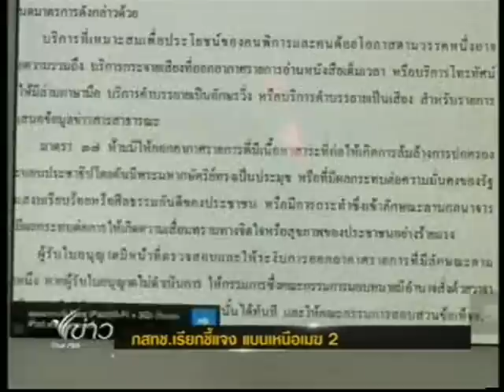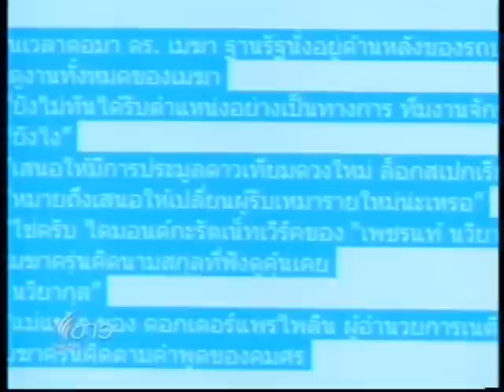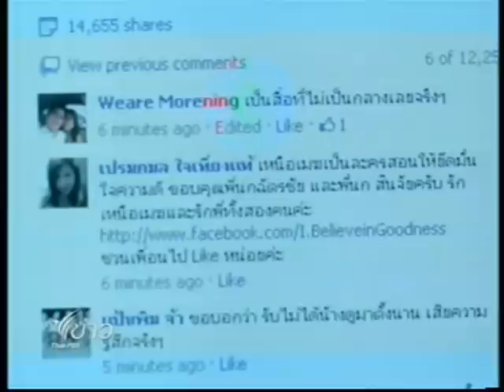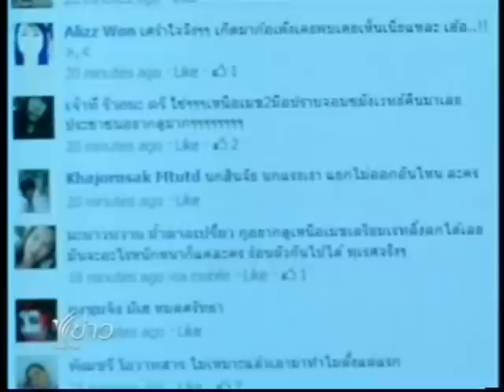กสทช. เหนือเมฆ